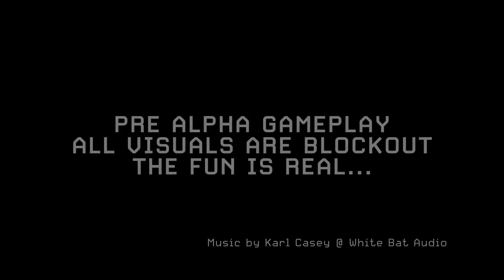Last Expedition - Official Character and Gameplay Trailer | Comic Con 2023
Watch as Alice, Levi, Jasper, and Seb take on alien enemies, and check out pre-alpha gameplay in this action-packed trailer for Last Expedition. Set on a hazardous alien planet, Last Expedition is an upcoming first-person, PvEvP, extraction shooter game coming to PC.